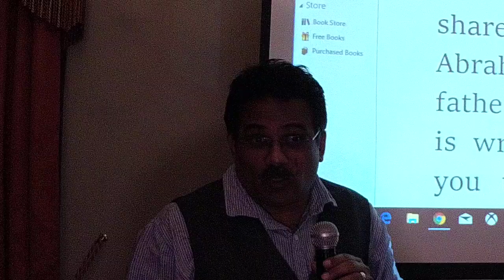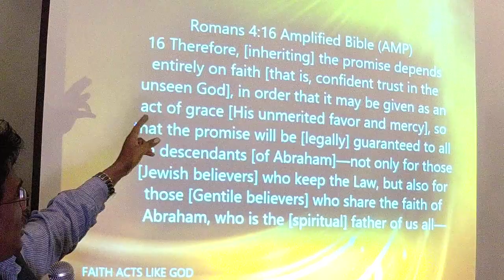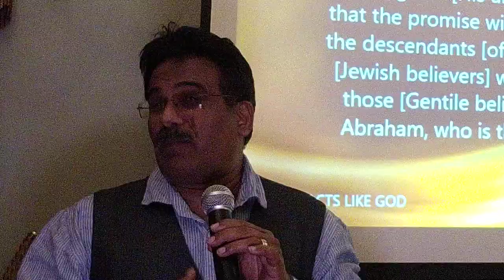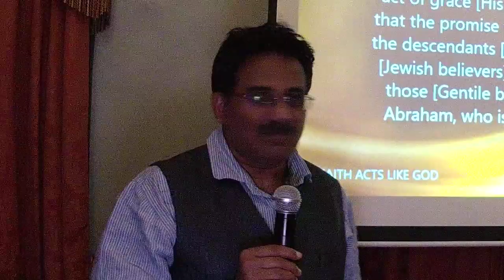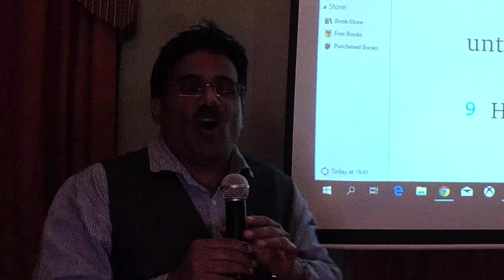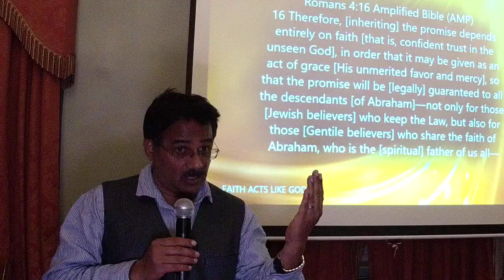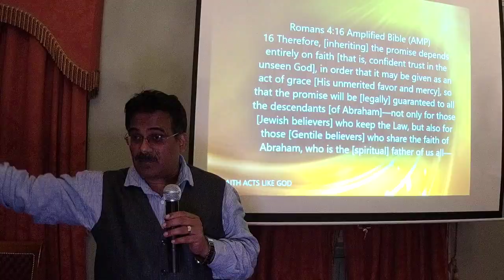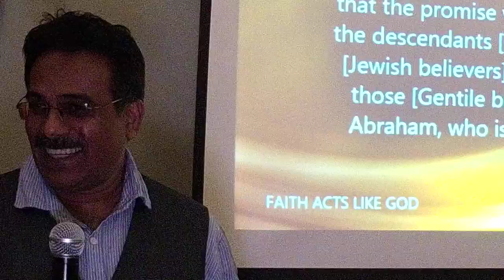FAITH WORKS LIKE GOD PART 3 IMPERIAL HOTEL TRALEE CO. KERRY 23 OCTOBER 2018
IMPERIAL HOTEL TRALEE CO. KERRY IRELAND
Our content doesn't oppose medical advice. Seeking proper care and adhering to prescribed treatments are vital. We don't advocate ignoring expert opinions of healthcare professionals. God's will is for us all to live a healthy life and we acknowledge the vital role of both medicine and spiritual faith in promoting overall well-being. Our content doesn't oppose medical advice. Seeking proper care and adhering to prescribed treatments are vital. We don't advocate ignoring expert opinions of healthcare professionals. God's will is for us all to live a healthy life and we acknowledge the vital role of both medicine and spiritual faith in promoting overall well-being.